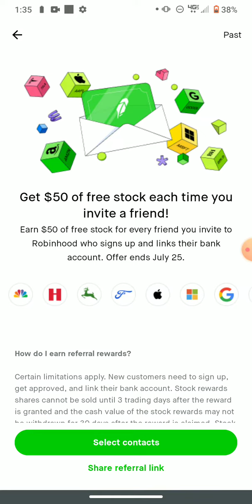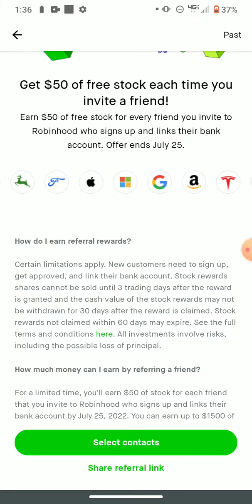Make 1500 in 5 Days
Hey Digital Trappers. This is a for sure opportunity to make a quick 1500$ in 5 Days. From now until the 25th of July Robinhood is giving us the opportunity to do so.
Use my link to join , set up account an link your bank account an waalaa. Invite someone to do the same and get 50$ per person.

Join Robinhood with my link and we'll both pick our own free stock 🤝